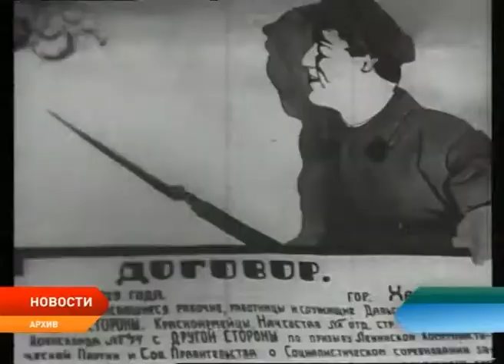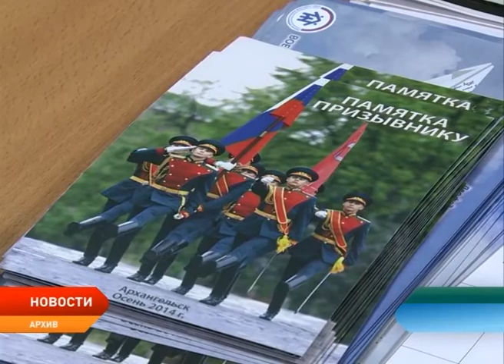Сотрудников и ветеранов ненецкого военкомата поздравили с праздником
8 апреля отмечается праздник — 100 лет военным комиссариатам Министерства обороны Российской Федерации. В этот день в 1918 году Декретом Совета народных комиссаров «Об учреждении волостных, уездных, губернских и окружных комиссариатов по военным делам» были учреждены военкоматы. Сотрудников и ветеранов ненецкого военкомата чествовали сегодня во Дворце культуры «Арктика».